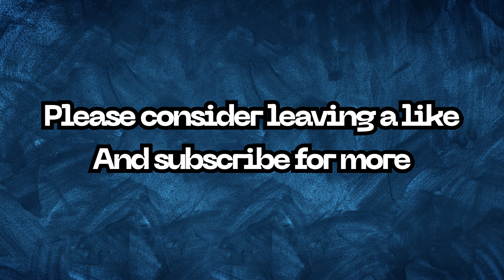Parks and Rec: The Show About Our Favorite Parks Department | Trail Cast Ep. 16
On this episode of the Trail Cast, we are joined by a special guest, our Cousin Maggie, as we dive into the delightful world of Parks and Recreation. From the enigmatic Ron Swanson to the determined Leslie Knope, we explore the colorful cast of characters who populate the charming town of Pawnee, Indiana. Join us as we laugh along with their misadventures, share our favorite moments, and delve into the heartwarming stories that make Parks and Rec such a beloved sitcom. So sit back, relax, and join us for a fun-filled discussion on the Trail Cast. Thanks for listening!